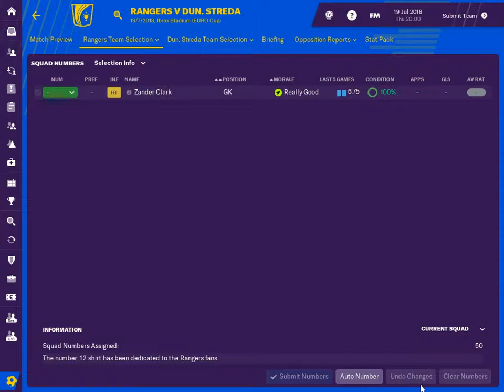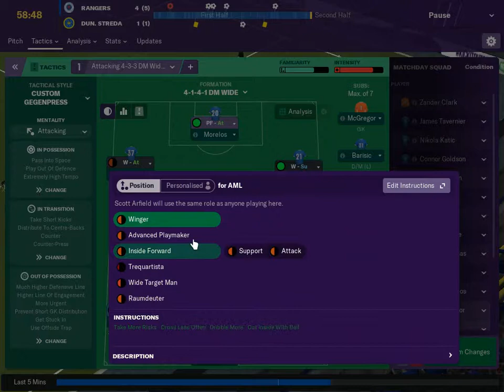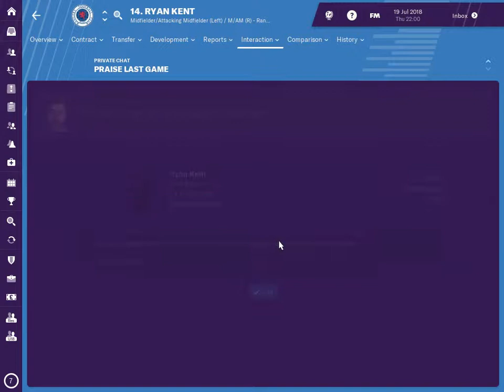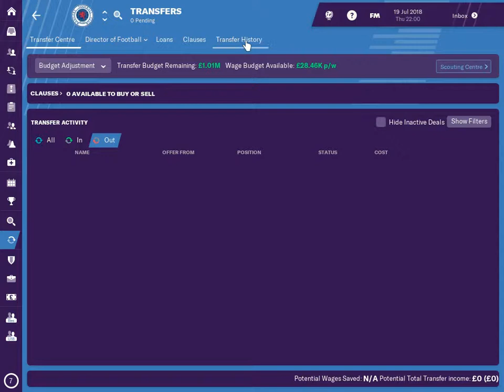FM19 Rangers v Dun.Streda - 2nd leg of European campaign S.1 Ep.03 Football manager 2019 game play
FM19 We are going to see if we can make short work of the European minnows or is there a shock on the cards ?